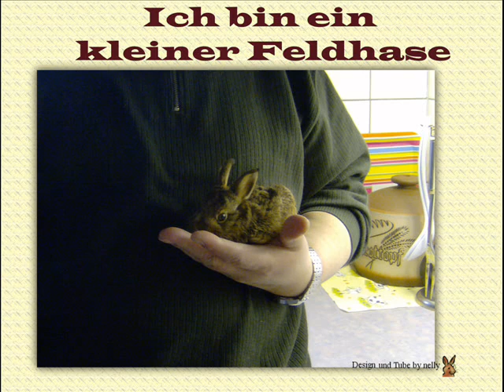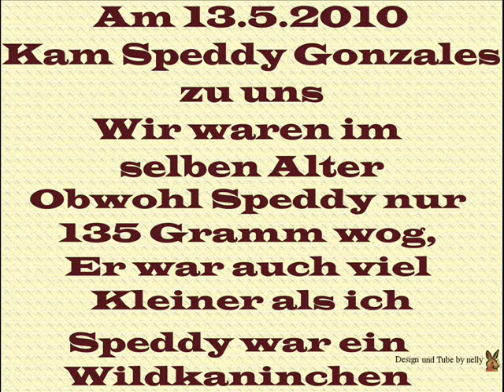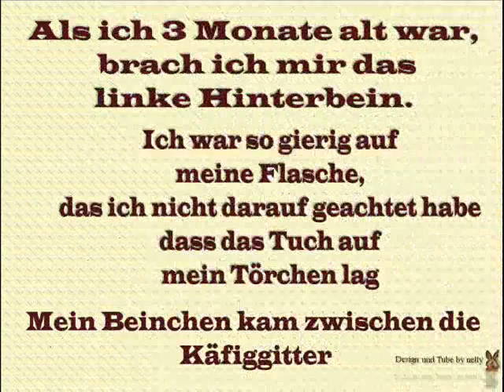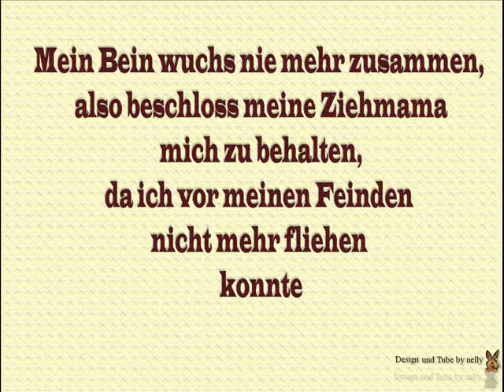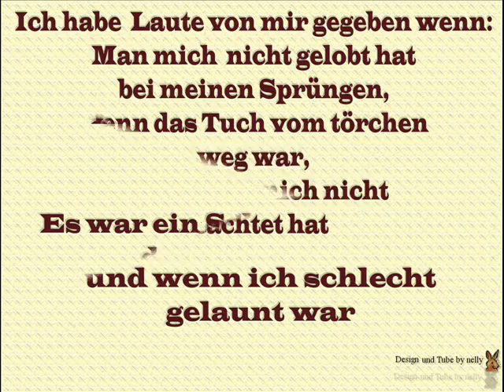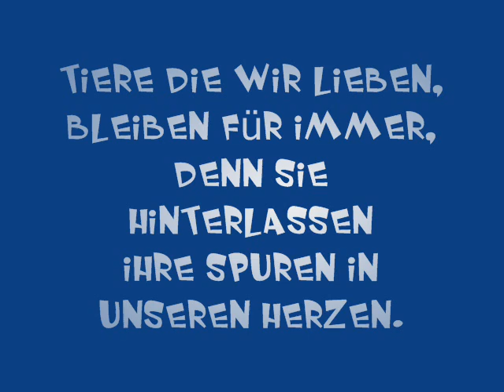Freddy.wmv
Freddy war ein kleiner tolpatschiger Feldhase, er schaute nie was er machte oder wohin er sprang.oft sprang er auf die Fensterbank und schaute dort aus dem Fenster.
Ich brachte ihm bei, von alleine in die Transportbox zu gehen.ich brachte ihm bei, das er nicht in den Köfig von seinem kumpel Harry reingeht.
wenn ich abends seinen Käfig geöffnet hatte , musste ich mich davor hinknien und er sprang auf meinem Rücken und gab laute von sich , als wenn er sagen wollte, lauf los. Er ritt gerne auf meinem Rücken. Wenn ich das Törchen nur so aufgemacht habe und ging weg, kam er nicht raus und meckerte.Wenn ich ihn nicht gelobt hatte bei seinen Sprüngen, bekam ich einen ordentlichen anschiss von ihm.
Hatte  ich ihn nicht beachtet, meckerte er.
Wir beide hatten eine besondere Beziehung. ich vermisse den kleinen Kerl sehr.
Mitt 20 Monate hatte er ein Gewicht von 4 Kilo
Diese Bilder habe ich selber geschossen und das Design des Videos ist von mir und steht unter meinem Copyright.
Ohne meine Erlaubnis dürfen die Bilder nicht entwendet werden